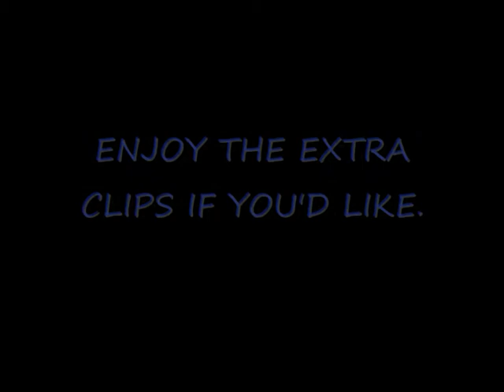W I C K E D3's Daggonoth video.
part 1.
Best viewed in full screen.
Watch the end for some special clips.